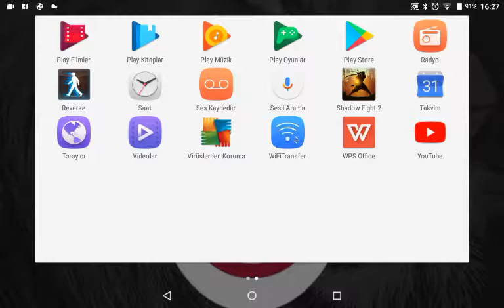Shadow fight 2